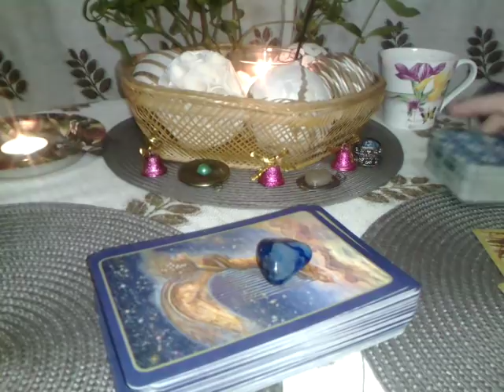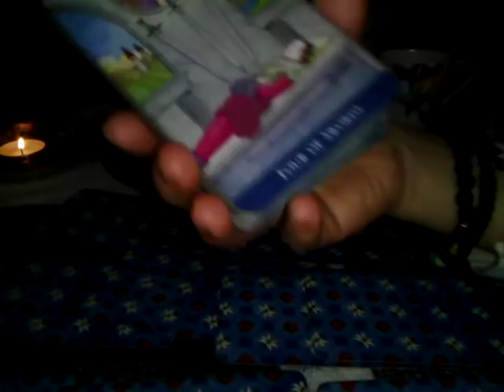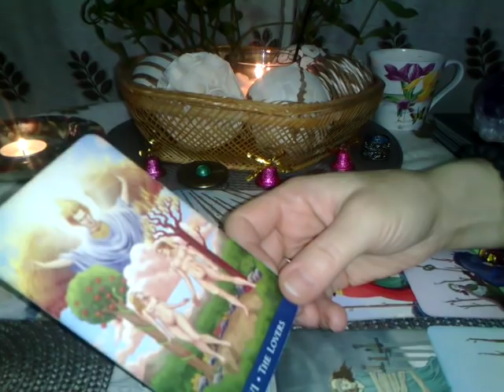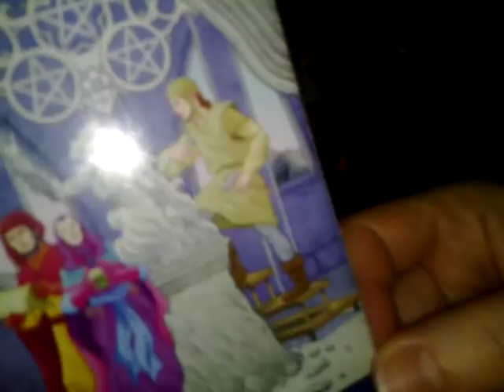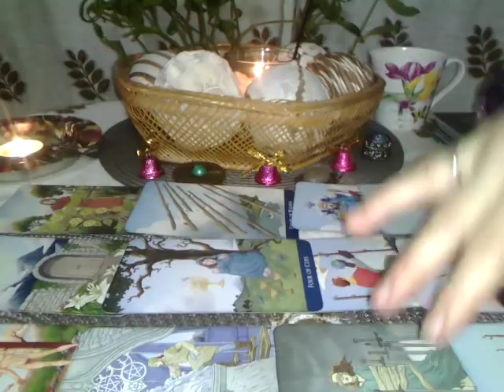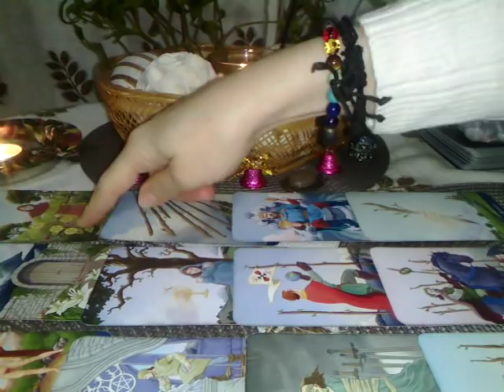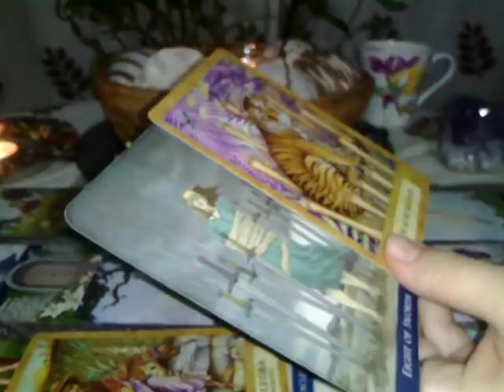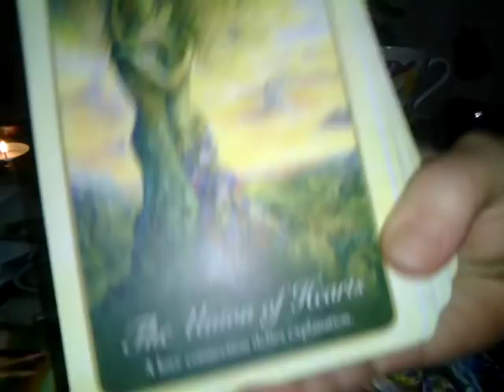FECIOARA - Ce Aduce Anul Nou